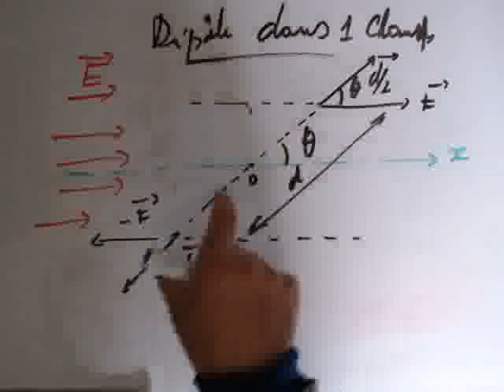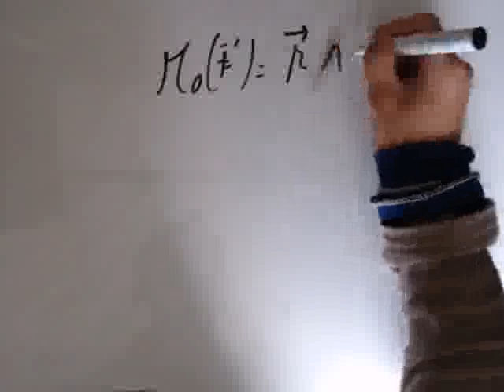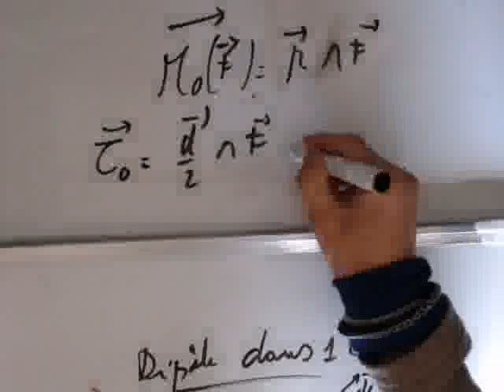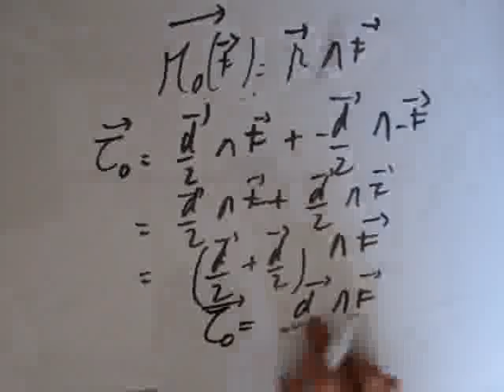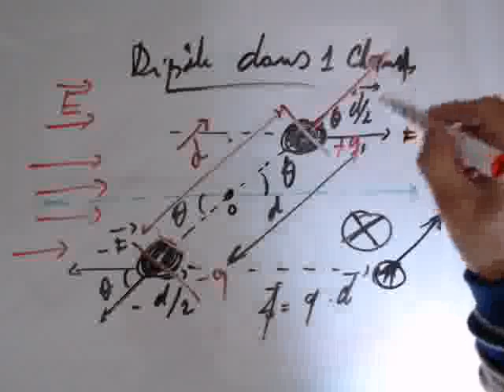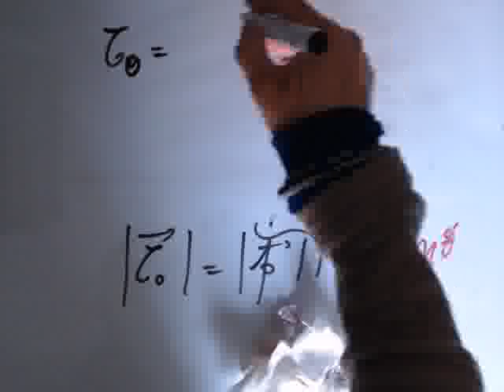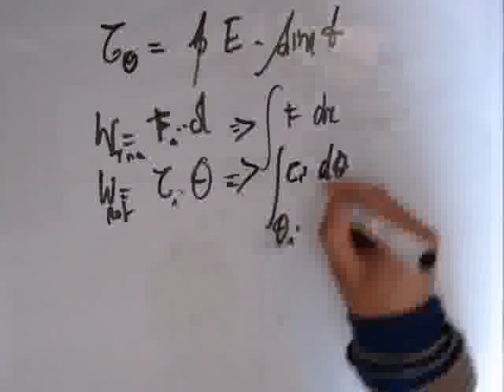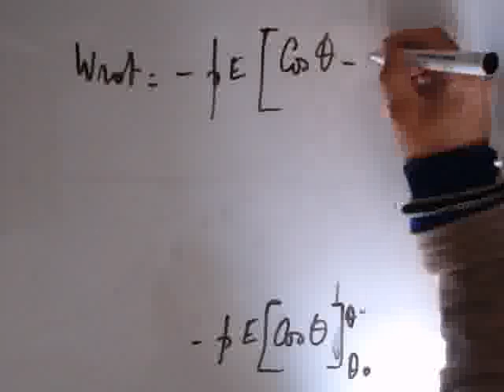Electrostatique - 4 dipôle dans un champ constant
Attention il y'a une désynchronisation du son par rapport à l'image